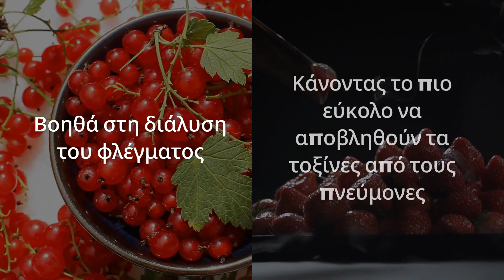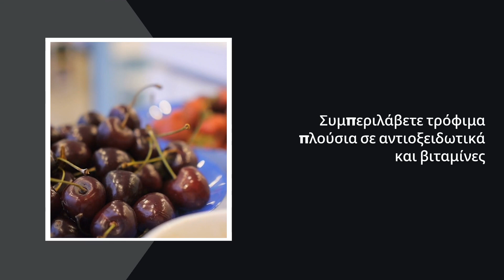Πώς να Αποτοξινώσετε τους Πνεύμονές σας: 9 Αποτελεσματικοί Τρόποι για Υγιή Αναπνοή!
Θέλετε να ανανεώσετε την υγεία των πνευμόνων σας; Αυτό το βίντεο προσφέρει 9 απλούς αλλά αποτελεσματικούς τρόπους για να αποτοξινώσετε και να καθαρίσετε τους πνεύμονές σας για να απολαύσετε μια υγιή αναπνοή. Ανακαλύψτε πώς να αποφύγετε το κάπνισμα, να ενισχύσετε την άσκηση των πνευμόνων σας, και να υιοθετήσετε μια υγιή διατροφή για βελτιωμένη αναπνοή. Μη χάσετε αυτό το αποκλειστικό βίντεο από τη Ζώνη Θεραπείας Αναπνευστικού - οδηγός σας για υγιή πνευμόνια και ελεύθερη αναπνοή!